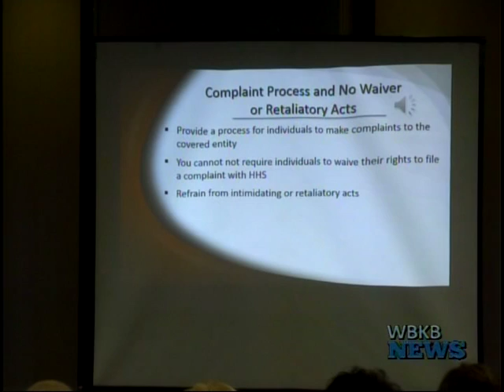Compliance Training Program